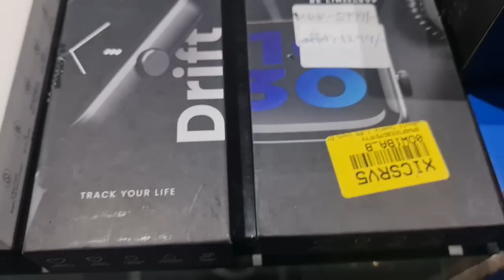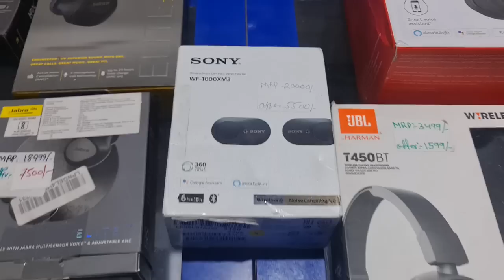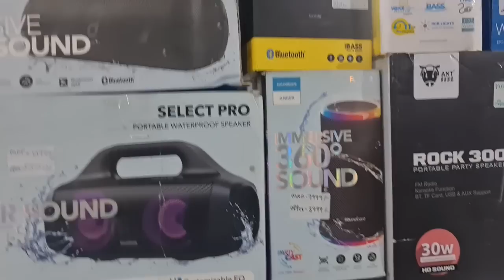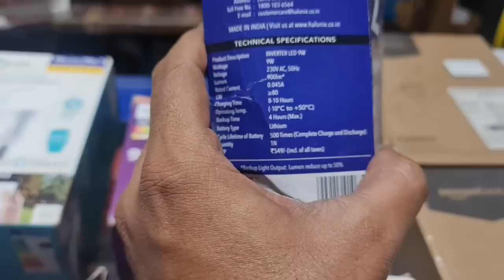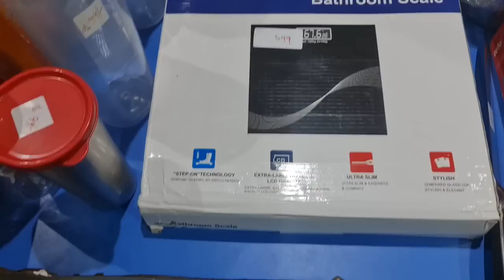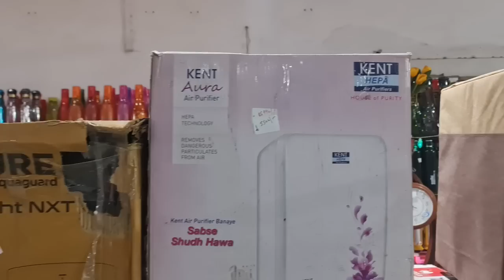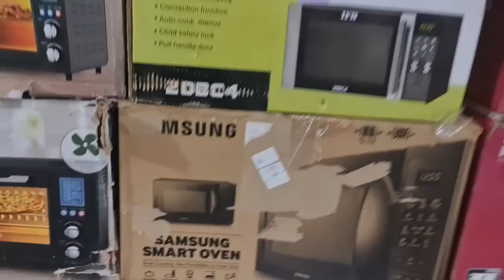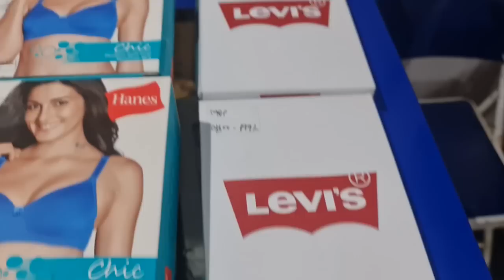Iphone SE3|Iphone 12pro|Oppo F17|Vivo Y53s V25s|Oneplus9R|Samsung TabA|Apple watch7|Realme buds Air2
Store Address:
85/671 MHB Colony, Motilal Nagar No 3, Off Link Road, Goregaon West, Mumbai: 400062.
Maharashtra, India.

Telegram Channel Link for ordering:
Customers can also check our latest product's updates on Telegram:
Gromo Retail